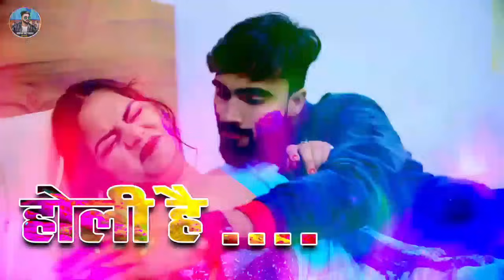video| होलीस्पेशल वीडियो | होली में माजा लेल दारू पीके| Deepak Raj Yadav| Khortha Maghi Holi Song